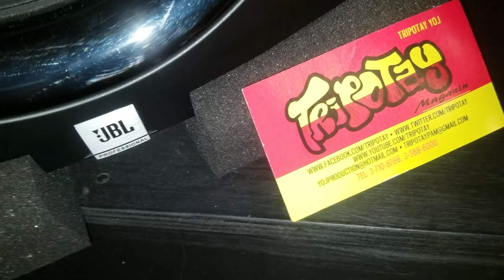Manno Beat - Si'm Dwew Vinn Touche